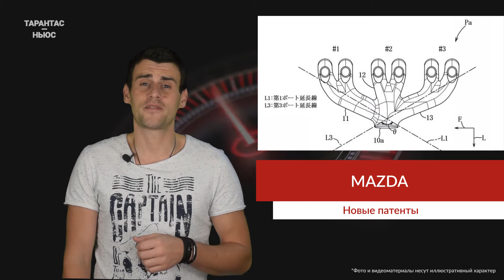Mazda получила патент на шестицилиндровый двигатель и 8-ступенчатую трансмиссию